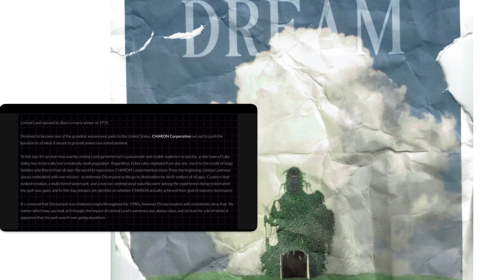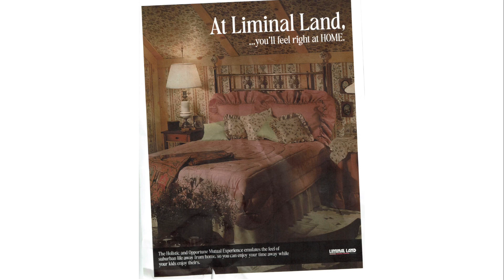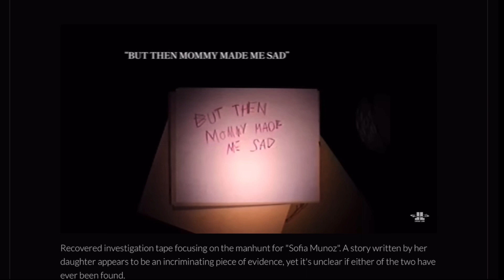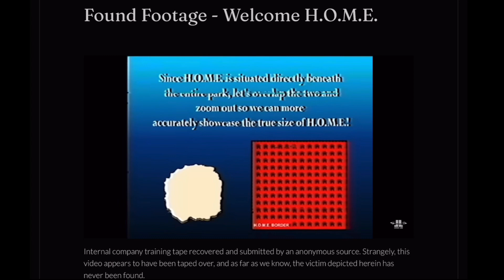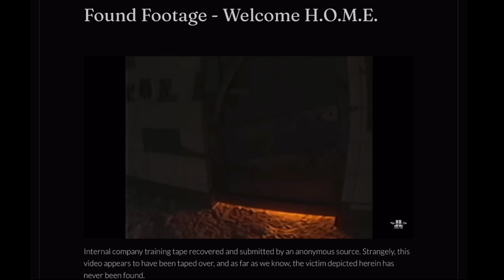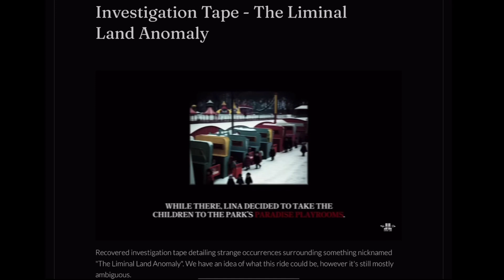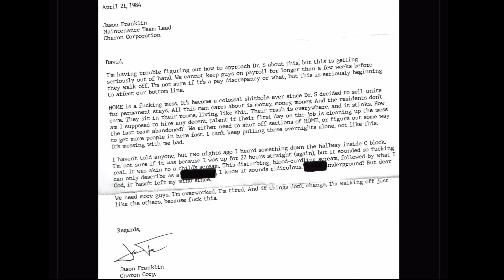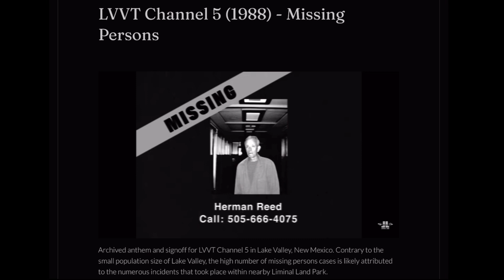Liminal Land A Horrifying Theme park FINAL CUT